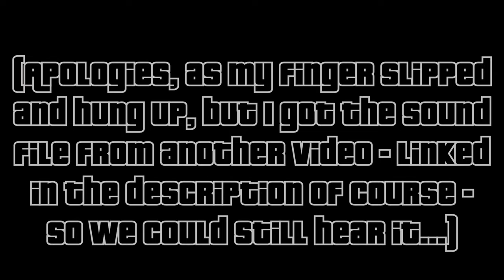GTA 4: Key to the City 111 (Upscaled) | That Special Someone - Both Decisions (Textual Guide)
To understand what is done in this video, please click the SHOW MORE button below!

Found in this video:
Mission: That Special Someone
Characters: Niko Bellic, U.L.P.C., Roman Bellic, Darko Brevic
Rewards: N/A
Percent: 97.41%

Let's Play Grand Theft Auto 4 on the Xbox 360 (via Xbox ONE X)! This is a guided playthrough, meaning I am going through and helping you find all the collectibles and do all missions to obtain 100% for the Key to the City Achievement!

SECTIONS:
Intro (0:00)
Mission Start (0:13)
Decision 1 (5:51)
Decision 2 (10:00)
Rewards and Outro (13:09)

Additional Credits:
- Thumbnail art: Google image, video screenshot, and my picture, edited in Gimp.
- Intro/Outro music: "Quantum Sonata" by FormantX

Want to become a Let's Player?
Elgato (game capture)
Samson Meteor Mic (voice capture)
Logitech HD Pro (face capture)